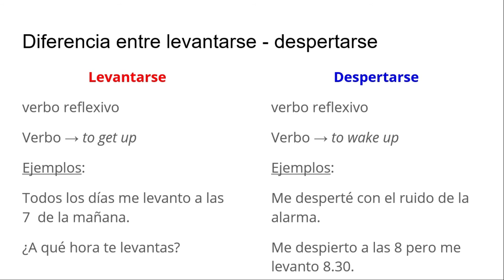Difference between DESPERTARSE and LEVANTARSE in Spanish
Watch this video lesson and learn the difference between MOVERSE and LEVANTARSE in Spanish, with sentences examples and clear explanations!